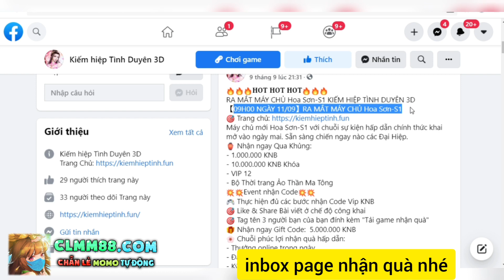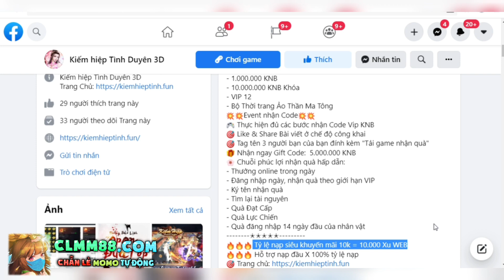Game Lậu Mobile - Kiếm Hiệp Tình Duyên 3D Việt Hóa - Open S1 Hoa Sơn 11/09/2021 - Free Code KNB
Nhận ngay Qua Khủng:
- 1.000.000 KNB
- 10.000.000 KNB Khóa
- VIP 12
- Bộ Thời trang Ảo Thần Ma Tông
inbox page nhận nhé anh em
zzz
💡Anh em vào nhóm zalo để thảo luận